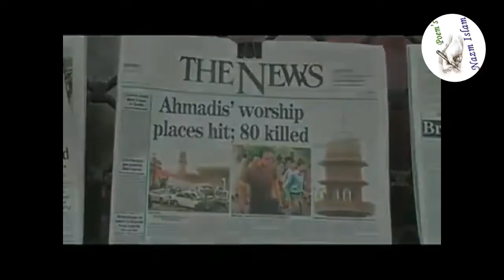Mere Shehar Jal Rahe Hain By Late Obaidullah Aleem Sb, Nazm Islam 251- Naat, Poem